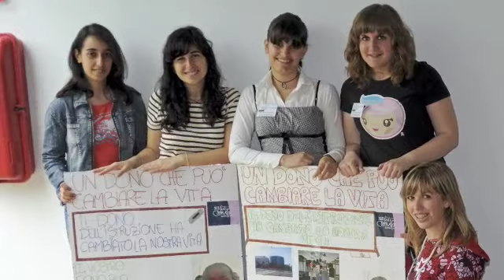L'atmosfera del Festival